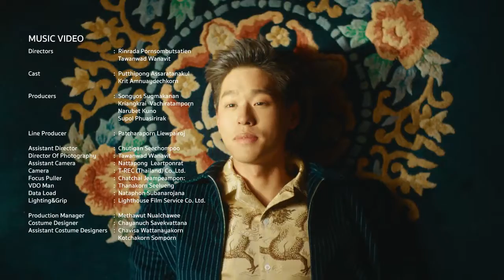Billkin - กีดกัน (Skyline) OST.แปลรักฉันด้วยใจเธอ [Official MV]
ติดตามชมซีรีส์ แปลรักฉันด้วยใจเธอ ได้ทุกวันพฤหัสบดี เวลา 20.00 น.
เริ่มวันพฤหัสบดีที่ 22 ตุลาคม 2563 บน LINE TV เท่านั้น

ศิลปิน : Billkin
ผู้กำกับ : ตะวันวาด วนวิทย์, รินรดา พรสมบัติเสถียร

เนื้อร้อง, ทำนอง : ปัณฑพล ประสารราชกิจ, ธิติวัฒน์ รองทอง
Executive Producer : สุพล พัวศิริรักษ์, ประทีป สิริอิสสระนันท์
Producer : ปัณฑพล ประสารราชกิจ, ธิติวัฒน์ รองทอง, กร มหาดำรงค์กุล
เรียบเรียง : ธิติวัฒน์ รองทอง
Editing, Mixing, Mastering by กร มหาดำรงค์กุล